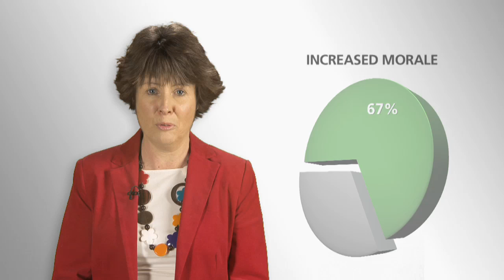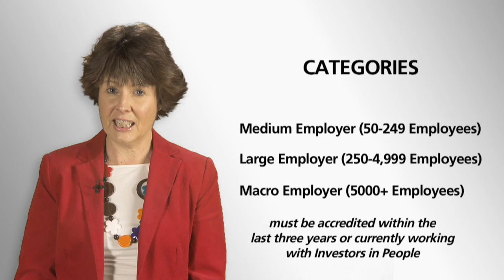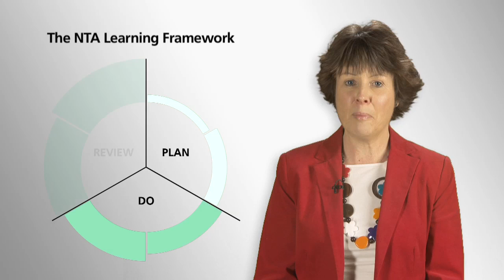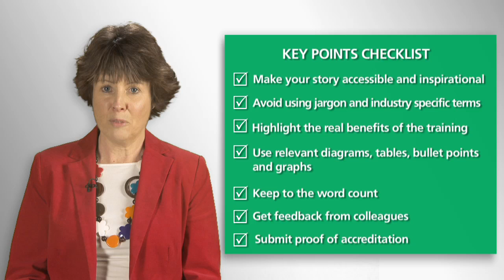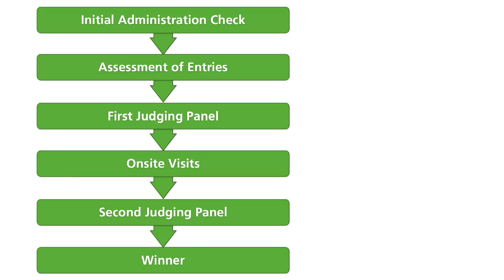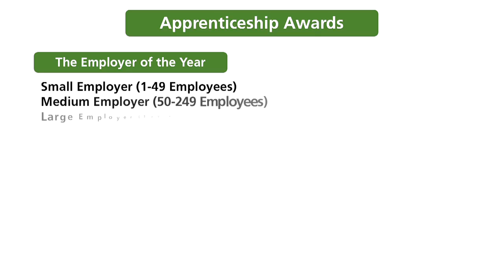NTAs 2012 - How to construct a winning entry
NTAs 2012 - How to construct a winning entry video summary